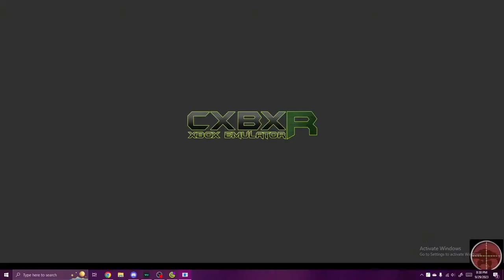Hellbringer the unrelenting | MechAssault (Destruction)